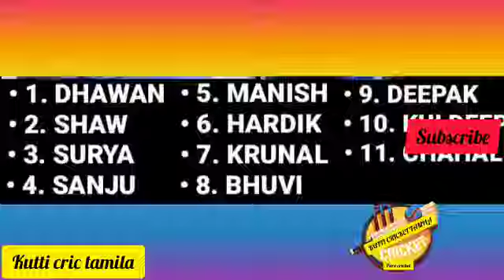ind VS sl 1st ODI playing XI /KUTTI CRIC TAMILA